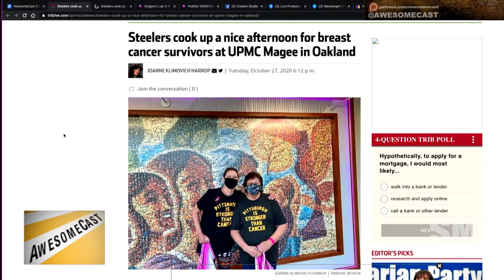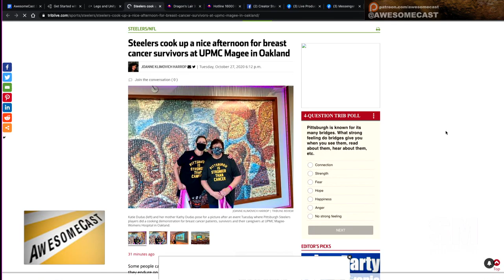Breast Cancer Survivor Meetup with Virtual Pittsburgh Steelers Cook Off!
Katie spent a day with her mother at UPMC Magee as the Pittsburgh Steelers made omelets virtually for a breast cancer survivors event!